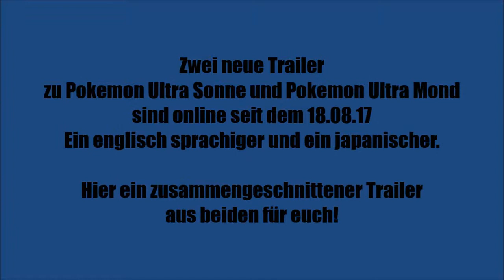NEUE POKEMON ULTRA SONNE & POKEMON ULTRA MOND TRAILER * Zwergenfürst Version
Pokemon Sonne & Pokemon Ultra Mond Trailer - die Zwergenfürst Version